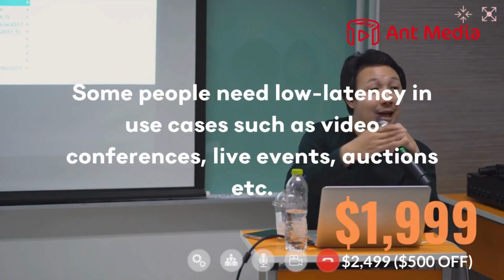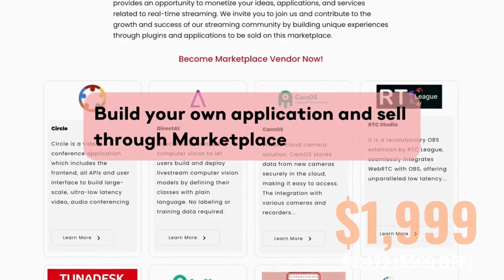Ant Media Server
Ant Media Server is a streaming engine software that provides adaptive, ultra-low latency streaming by using WebRTC technology with ~0.5 seconds latency. Ant Media Server is both horizontally and vertically scalable. It can run on-premise or on-cloud.

1.
2.